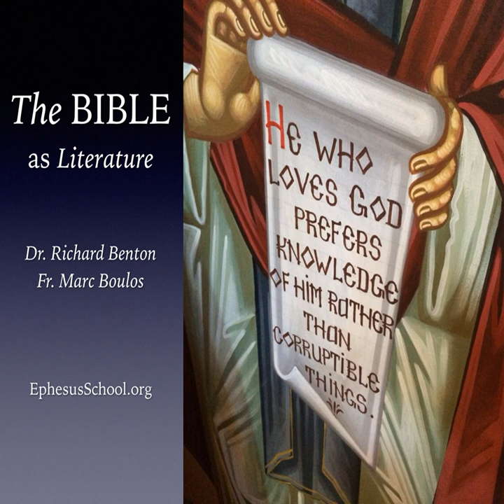Do Not Muzzle the Ox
p The famous Negro Spiritual, “Keep Your Eyes on the Prize,” captures the spirit of Matthew 10. The hymn calls to mind an array of Scriptural passages to encourage and enjoin the faithful to run the race set before them.  /p

 p In its famous verse: “Keep your hand on the Gospel plow; Won't take nothing for my journey now;” the hymn’s anonymous authors understand that in the work the Bible demands of us, we are fed only by the commandment that sends us.  /p

 p “For Scripture says, ‘Do not muzzle the ox while it is treading out the grain.’ and ‘The worker deserves his wages.’”(1 Timothy 5:18) /p

 p Richard and Fr. Marc discuss Matthew 10:5-10.  /p